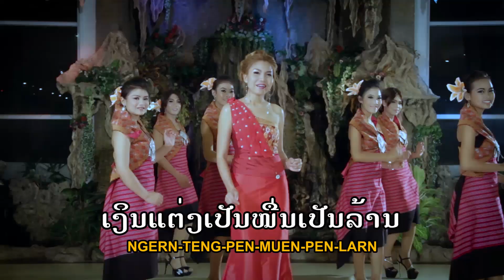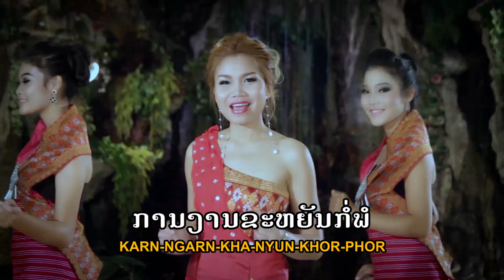ມັກຄົນຫຼໍ່ ໂດຍ ກຸຫລາບ ເມືອງເພຍ มักคนหล่อ muk khon lor / ts studio